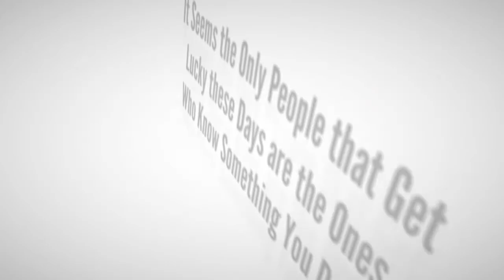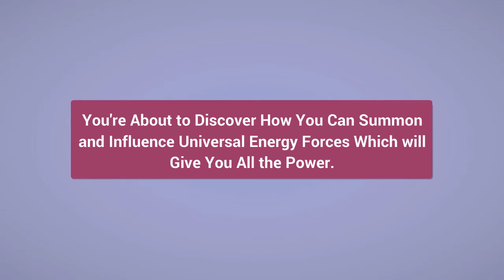Magick Power Course - Get the Ability to Create Your Own Destiny!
Magick Power – Get the Ability to Create Your Own Destiny!
How to quickly and easily develop the ability to wield total control, influence and power over everything in your life without having to study & practice any occult system for years, nor perform any ritual & worship any entity!
If you are struggling to make your spells & magick work. You’ve bought books and courses but you just can’t seem to make it work, you’ve dropped $100s-$1000s into witches, spells, and metaphysical items but haven’t seen any real results, yet.
Most of the information you read online and offline now are either incomplete or just total garbage. You are wasting your hard earned money on useless stuff in the slight hope things will work out. The cold truth is that… It Won’t…
Most of the spells and magick systems the so-called experts push you, don’t work.
Don’t worry.
Would you like to gain complete control over your social & professional environment?
The Magick Power Course will help you.
With Magick Power Course you will learn…
1. What is Magick and How it Works?
2. How to be able to Wield Supreme Mystical Power…
3. How to Cast Powerful revenge Spells…
4. How to Develop extraordinary Psychic Powers… and much more…